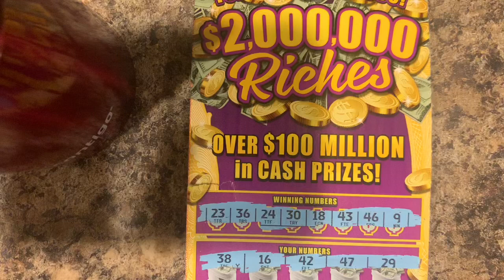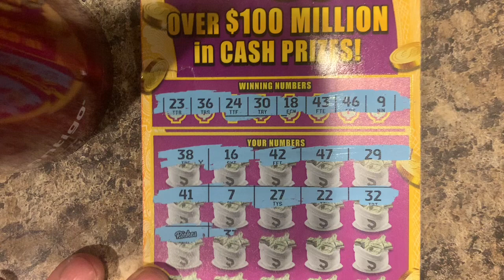Got em’ Win All Symbol found